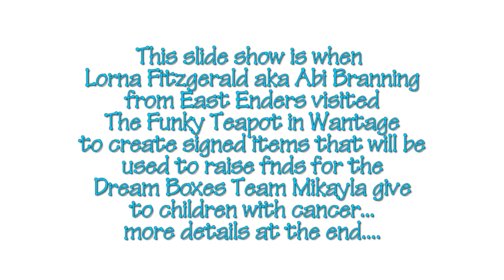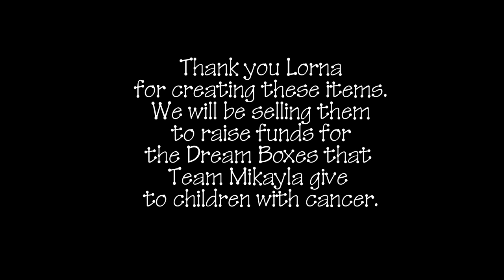Lorna Fizgerald aka Abi Branning and Mikayla at The Funky Teapot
Lorna Fitzgerald aka Abi Branning from Eastenders visited The Funky Teapot in Wantage to paint and create with Mikayla some items that will be auctioned to raise funds for the charity Team Mikayla, who give Treasure Boxes to children with cancer.